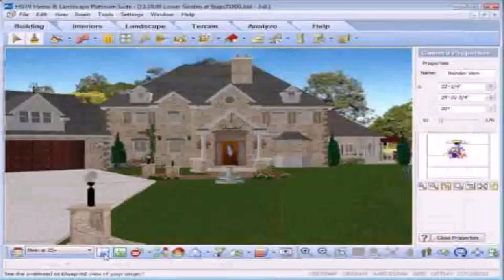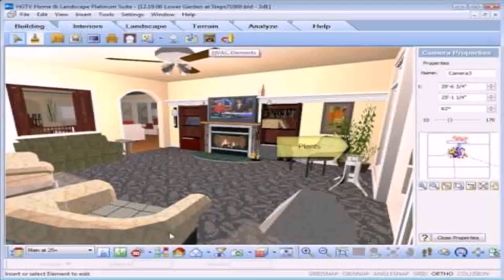House Styles Hgtv (see description) (see description)